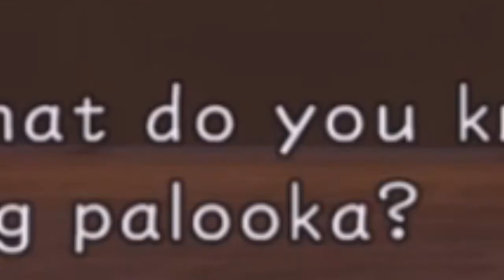Death in Space (Let's Play Kingdom Hearts Final Mix #5)